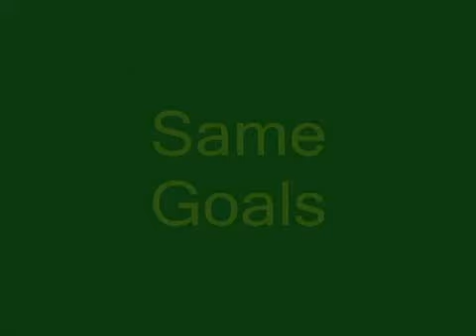2008-09 UAB Softball Highlight Video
A highlight video of the upcoming 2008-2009 UAB softball season, featuring clips from various members of the team's roster.